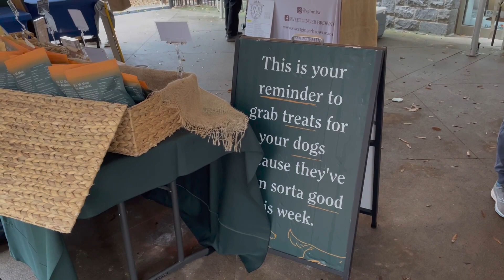VLOGMAS DAY 4: farmer's market, the storage unit & decorating gingerbread houses | Yaro Zuarich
Hello my beautiful friends!! -- it is vlogmas day 4! we are visiting my local farmer's market, the storage unit for decor and decorating gingerbread houses! It would mean the world to me!

flameless tree candles

Editing Sofware: Adobe Premire Pro

Free Music for Videos 👉 Music by ninjoi. - Hark the Herald Angels Sing
Free Music for Videos 👉 Music by ninjoi. - Deck the Halls

T H A N K   Y O U  -- For being here and for watching. XO - Yaro